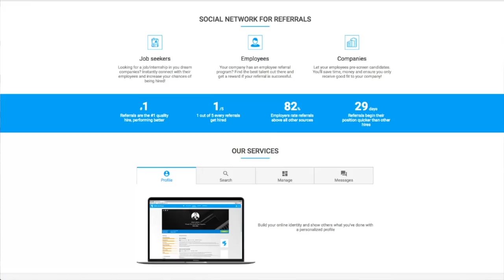Startup Stories, Dublin: Refer Me Please - pilot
The pilot episode for my new StartupStories web series!

Join me as I meet with Kévin Bosc, CEO and founder of professional networking startup Refer Me Please:

Apologies for the low sound quality in this pilot episode, subtitles are available if needed (click the settings button and then the CC button to activate them). This has been fixed in future episodes. :)

What is StartupStories? A new web series based in Dublin, featuring informal interviews with interesting startup founders. This is the pilot episode to test the concept.

Are you a Dublin Startup? Interested in being featured in a future episode of StartupStories? Please get in touch! :)